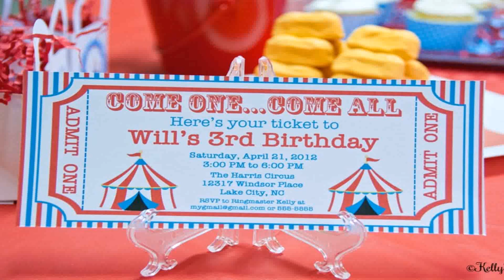Birthday Party Theme Ideas 1 Year Old Boy